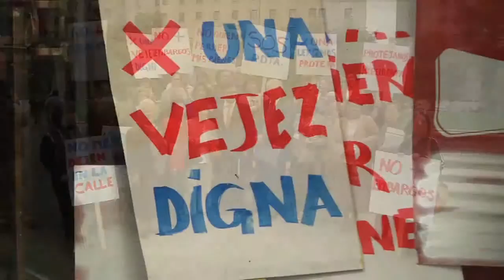ALCALDE DE MAIPÚ Y ADULTOS MAYORES PROTESTAN POR PROYECTO DE INEMBARGABILIDAD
El Jueves 31 de marzo, el alcalde de la comuna de Maipú, Christian Vittori, junto a un grupo importante de adultos mayores, vecinos de la comuna, llegaron al ministerio de justicia para solicitar que el proyecto que busca convertir en inembargables sus bienes, avance y no siga estancado.